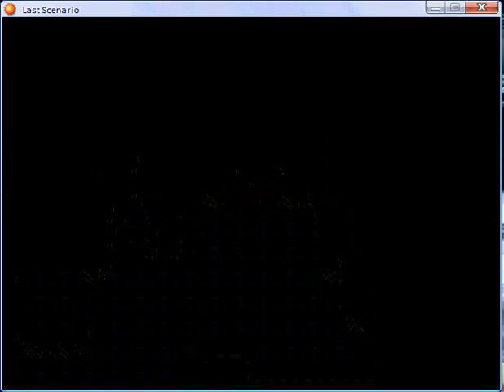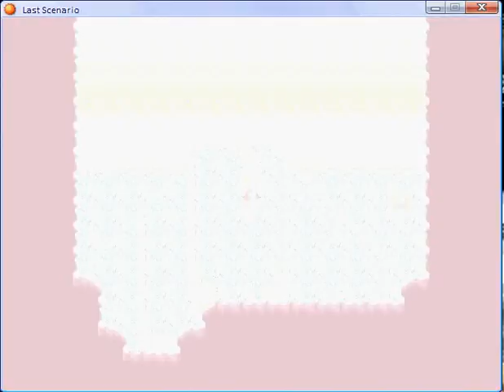Last scenario part 409.flv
Biorite Cluster - again part 1